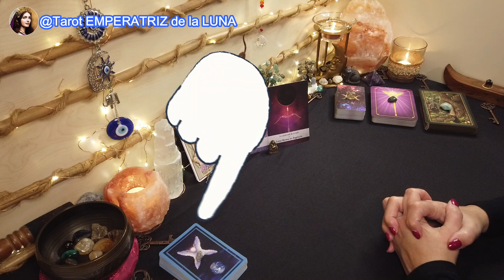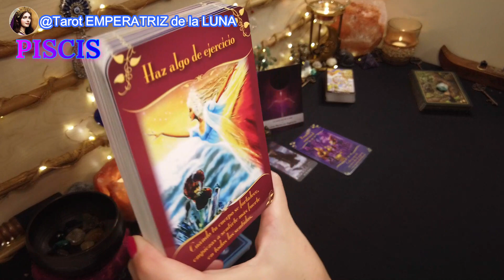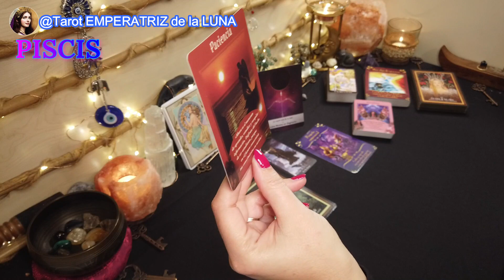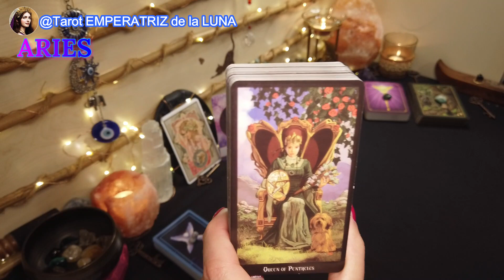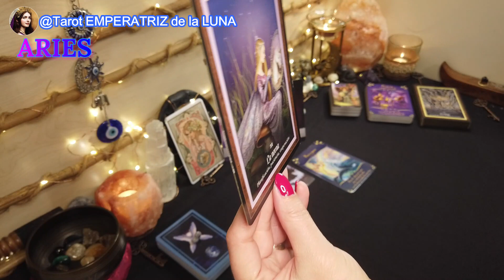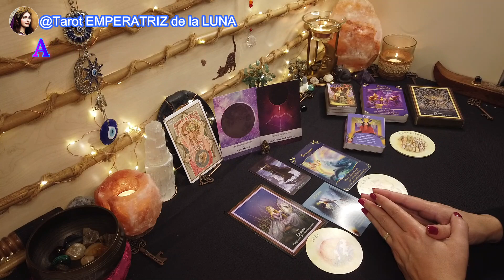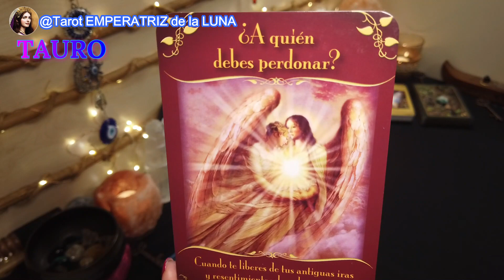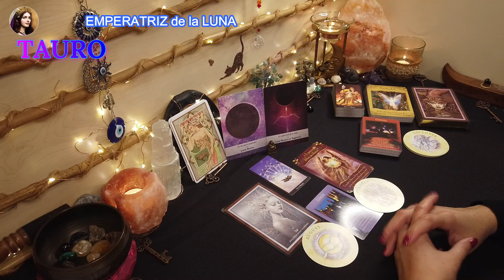🌚​Lecturas De TAROT LUNA NUEVA EN SAGITARIO♐PISCIS♓ARIES♈TAURO♉​lunanueva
🌚Luna Nueva En Sagitario🌚El Poder de la Última Luna Nueva de 2023

🌘Introducción: 00:00
♓Piscis: 01:08
♈Aries: 12:41
♉​Tauro: 23:51

Aquí encontraras las lecturas de Tarot para los Signos de Piscis, Aries & Tauro sobre las energías de la Luna Nueva en Sagitario, la última de 2023🤗

NAMASTE🧘🏻‍♀️